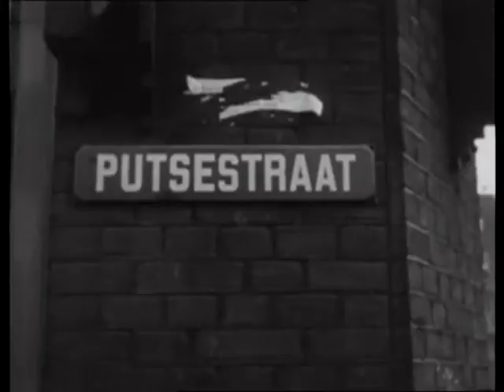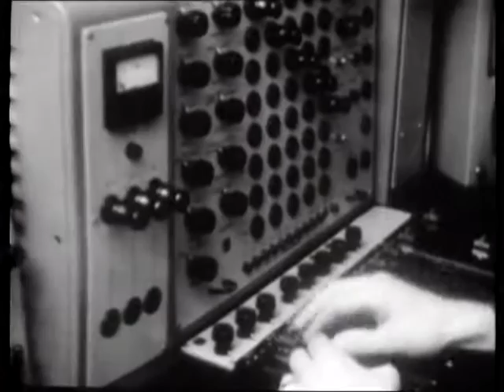1961 miljoenste tv in Deventer.